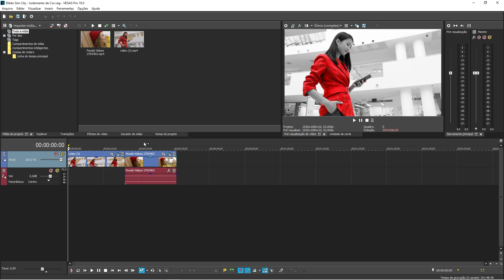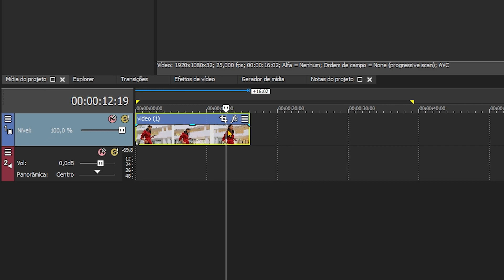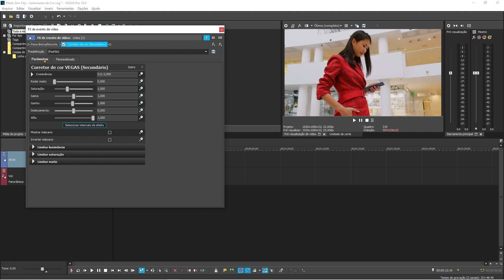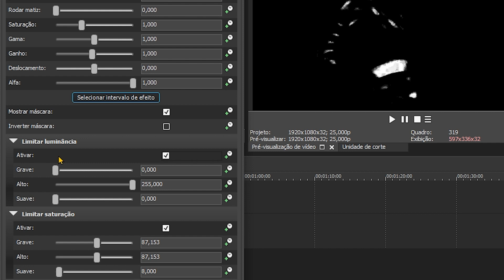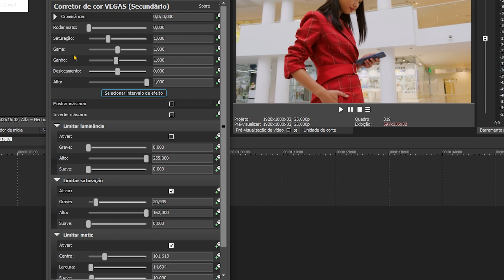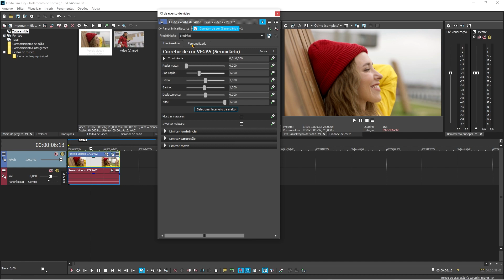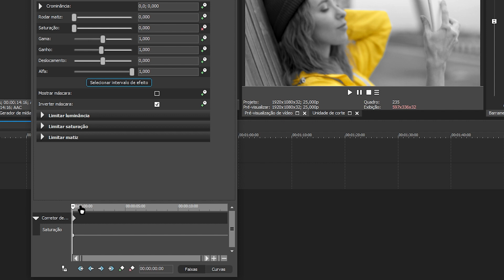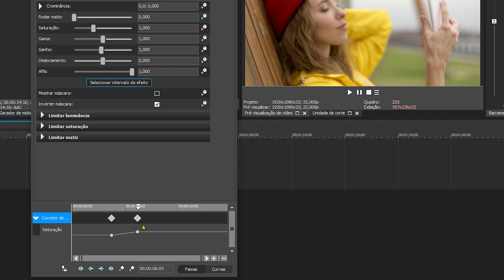Vegas Pro 18 Tutorial - Como Isolar Cor - Efeito Sin City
Nesse vídeo vou mostrar como fazer o efeito do filme Sin City, como Isolar cor no Vegas Pro 18 de duas maneiras bem simples e muito fáceis.

O Vegas Pro 18, conhecido antigamente como Sony Vegas é muito versátil na hora de aplicar efeitos, esse efeito que vou mostrar nesse vídeo é simples, mas pode ser feito de maneira muito mais elaborada, caso use o efeito de isolamento de cor nos seus vídeos, poste nos comentários.

Como Editar Vídeo no Vegas PRO 18 - Tutorial para Iniciantes #1

Como Editar Vídeo no Vegas PRO 18 - Tutorial para Iniciantes #2

Melhore a QUALIDADE de Seus Vídeos com Efeitos no VEGAS PRO 18

Como Fazer Transição de Vídeo no Vegas Pro 18

Como Fazer Chroma Key - Retirar Fundo Verde no Vegas Pro 18

Vegas Pro 18 Tutorial: Zoom, Animação e Como Resolver As Barras Pretas

Vegas Pro 18: Como Editar Sem Lag e Sem Travar

Vegas Pro 18 Como Adicionar Texto e Legenda com Efeitos e Animação

Como fazer animação e efeitos animados no Vegas Pro 18

Vegas Pro 18 Tutorial: Como Fazer Efeito de Motion Tracking - Rastreio de Movimento

Como Fazer Câmera Lenta e Speed Ramp Profissional no Vegas Pro 18

Como Exportar Vídeo com Qualidade no Vegas Pro 18